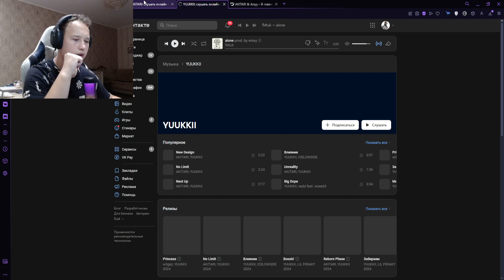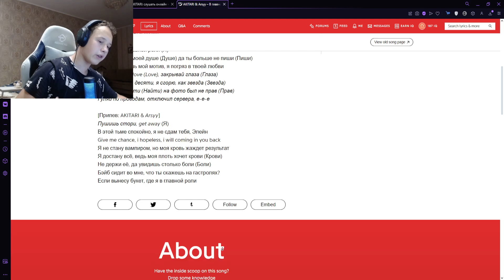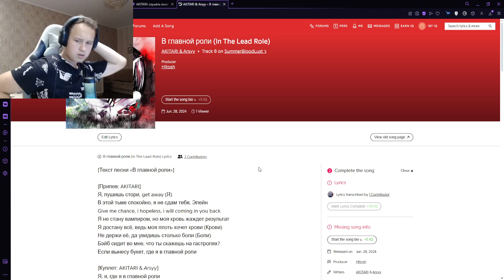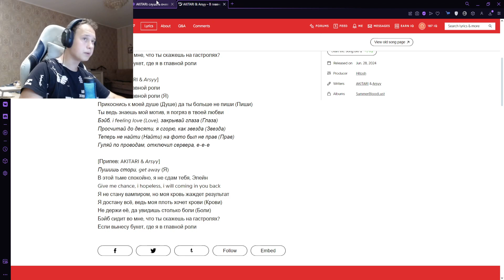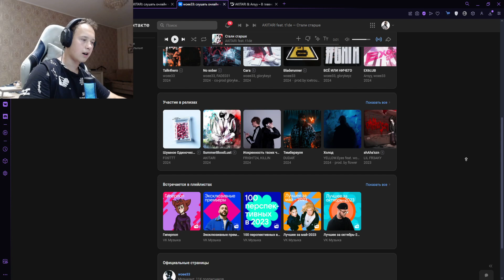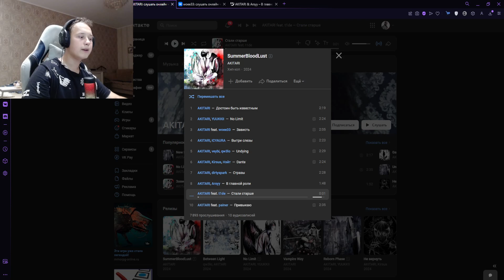РЕАКЦИЯ НА: AKITARI, Arsyy - В главной роли